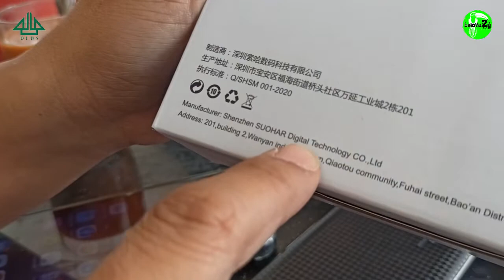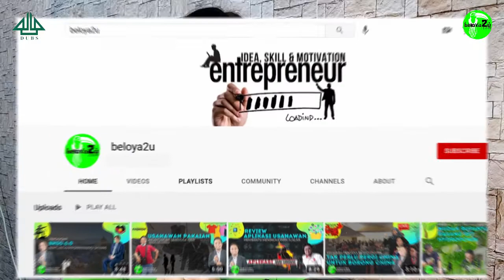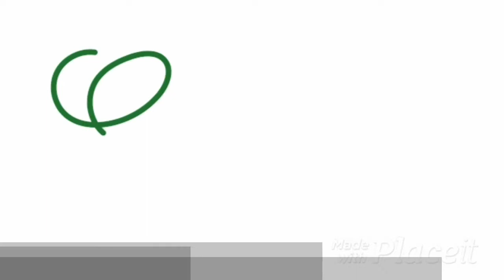REVIEW WIRELESS MIC TNVI HARGA BAWAH RM300 (BAHASA SARAWAK)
Description:

1. The lavalier wireless microphone system adopts 2.4g wireless signal transmission, intelligent noise reduction, ultra-low delay and supports stable and effective transmission range of 40 feet.

2. The transmitter and receiver have built-in rechargeable batteries, which can run for 3.5 to 6 hours after being fully charged. Comes with one to two usb charging cables, which can charge the transmitter and receiver at the same time.

3. The mini metal clip allows you to easily hang the microphone and transmitter on your neck, tie or pocket. The small size and lightweight design ensure that you will hardly notice the presence of the microphone and transmitter.

4. Equipped with a 3.5mm trrs plug adapter, the receiver can be connected to smartphones, pcs, laptops, tablets, cameras and speakers and has a 3.5mm interface for video recording or outdoor calls.

5. Wide application, suitable for video recording, live streaming, online chat, singing, speaking, lecture, classroom teaching, tour guide, etc. contains a storage pouch for easy storage and transport.